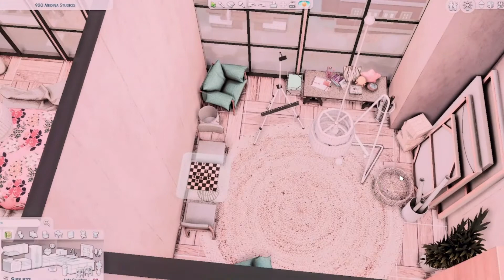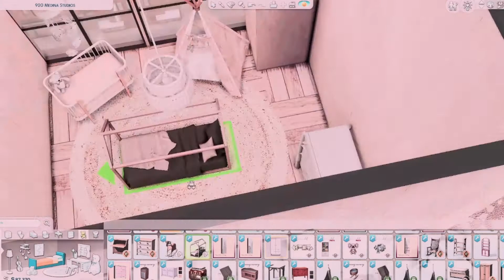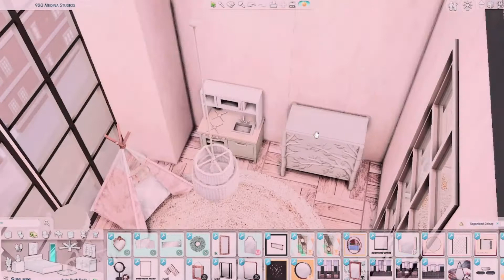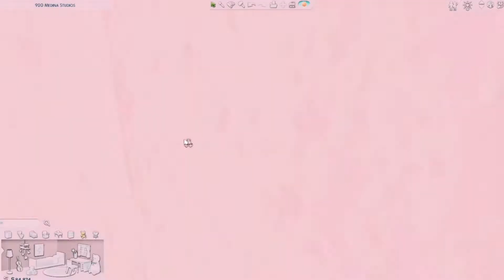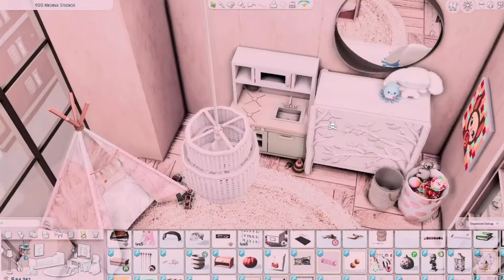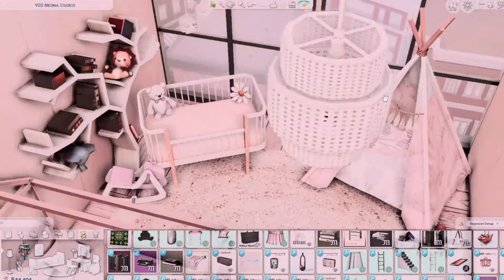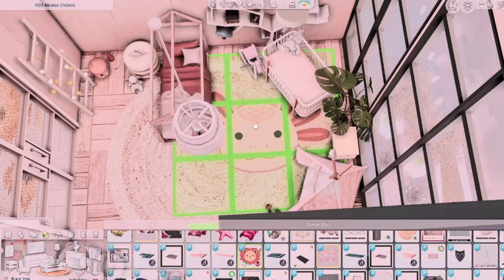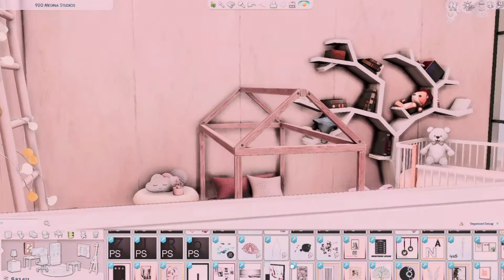Toddler Bedroom CC | Speed Build | Sims 4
🤍Decorating Ivy's baby room🤍